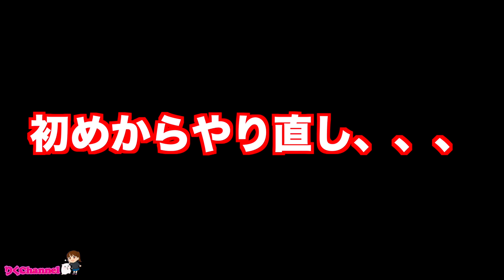レインボータピオカを粉から手作り？！もちもちでカラフルのタピオカ♪ Rainbow Tapioca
今流行りのタピオカを粉から作ってみました！しかも！レインボー！凄くもちもちで美味しいので試してみてね！是非最後まで見てください✨ タピオカ　レインボー